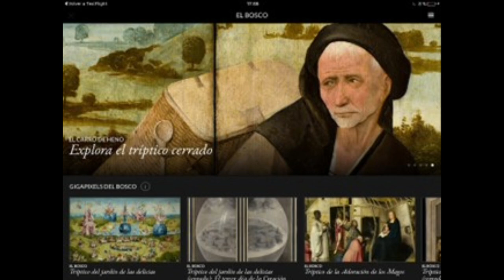0724 PRADO YOUTUBE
El Museo del Prado del siglo XXI